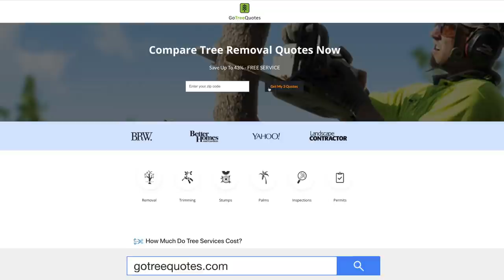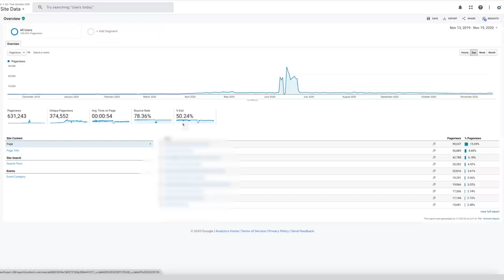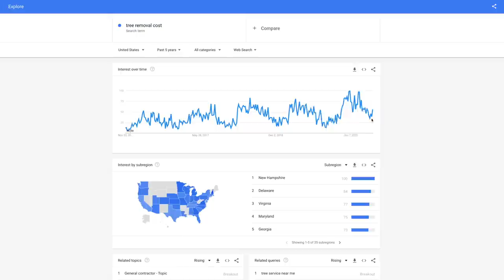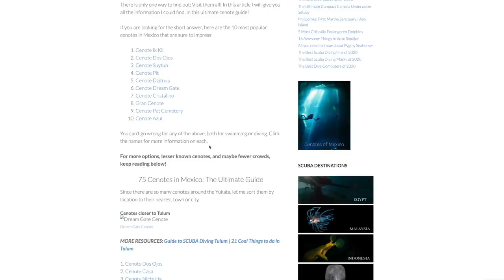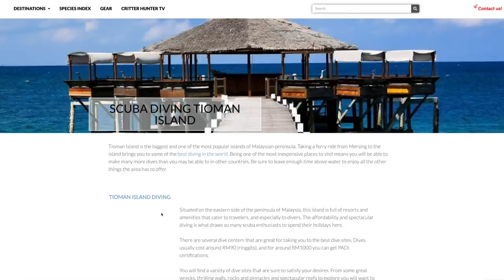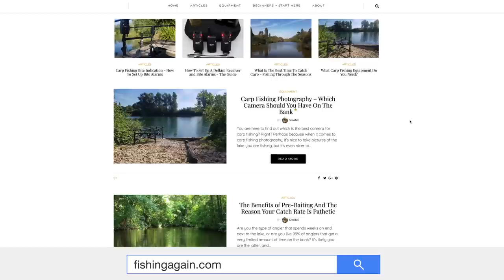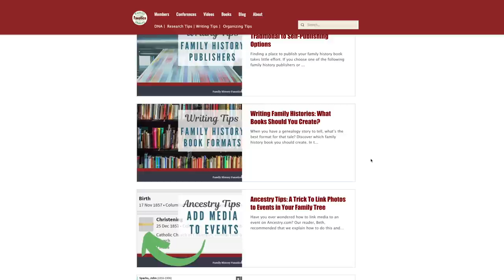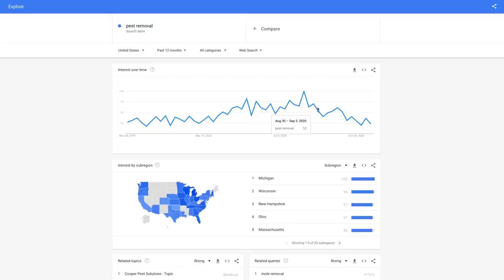Here's What to Do If Your Site is FAILING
Site struggling to grow in pageviews or make money? This is for you.

A few weeks ago we asked you to share your sites that were failing (dropped in traffic/income) or just never took off. Here is the result of several of those sites, and what we recommend to change.

When you're ready to start your business to earn online income, check out Project 24, our membership program that teaches you how to work toward replacing your current income with income from websites and YouTube channels in about 24 months.